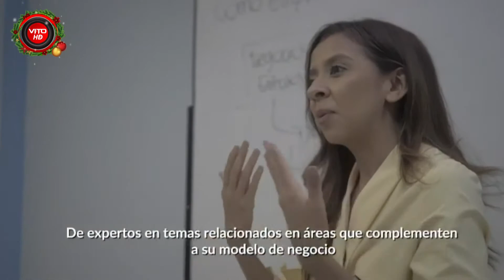UH EMPRENDE-LADY BRIONES ''Oportunidades para impulsar el rol emprendedor de la mujer''